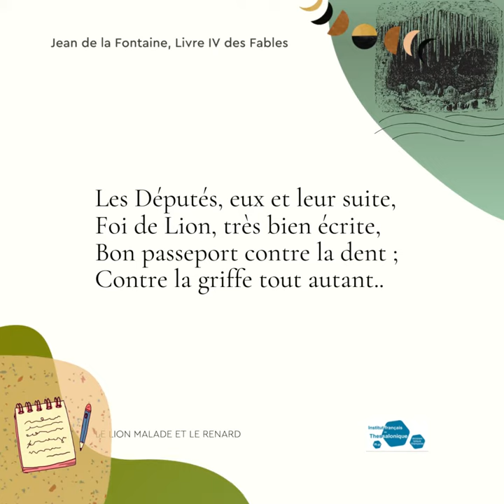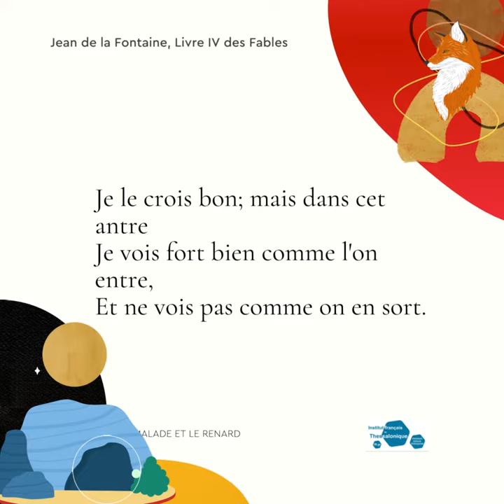Le lion Malade et le Renard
👉 Comme chaque vendredi, nous voilà avec une nouvelle fable de Jean de La Fontaine
La moralité en est : Ainsi les hommes judicieux prévoient à certains indices les dangers et les évitent.
👏  Lecture : 2e et 5e écoles primaires de Kavala et l'Ecole primaire de Nea Karvali
🔵 Conception du projet : Danaé Ioakimidis
Avec le soutien de l'APLF (Stella Leonardou) et les coordinatrices pédagogiques Mmes Kofidou et Mavrommat